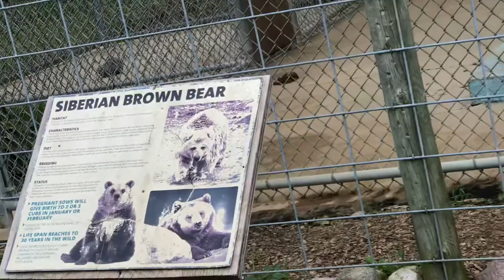18 September 2018